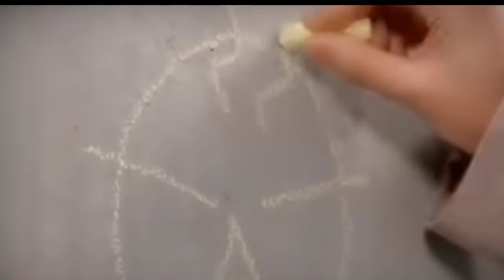Laal Ishq New Korean Mix Hindi romantic Song🔥❤️🔥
Korean drama X Hindi Romantic  Song🔥❤️
New Korean Mix Hindi Song
New Korean Mix Love Story
Heart touching love stories
Chinese Love Story chinese drama
Korean drama
Romantic Love story
koren drama in Hindi dubbed
New drama in Hindi mix
Korean, chinese, mix, School, crush love story
Korea love story
Chinese Love story
koren love story mix Hind song
Chinese Love story mix hindi song
Korean romance
Chinese romance